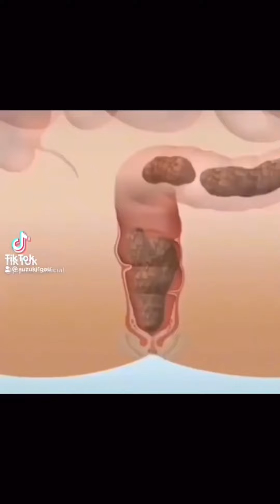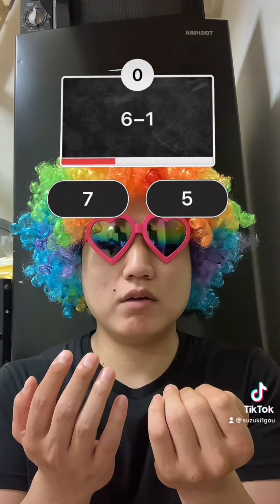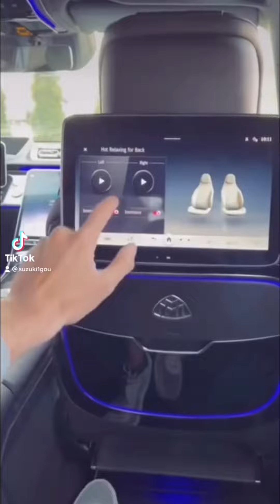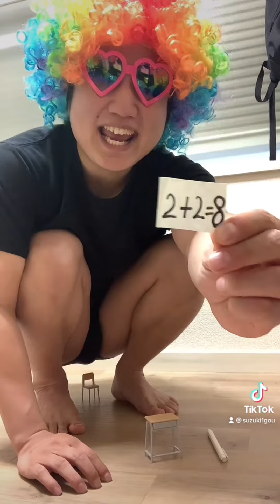Suzuki funny video 😂😂😂 | SUZUKI Best TikTok Aug. 2022